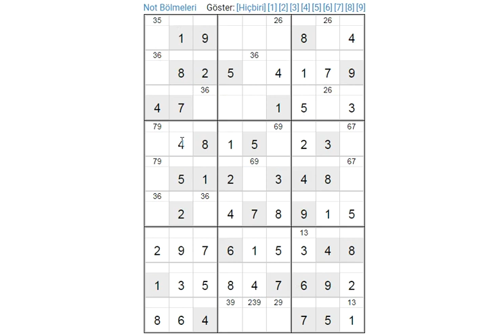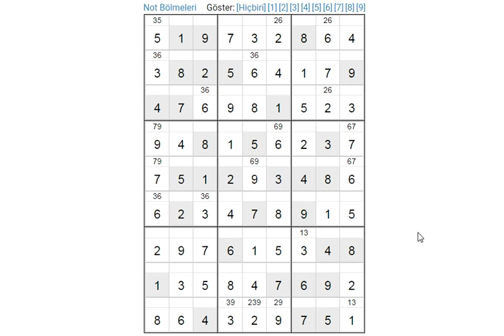EASY SUDOKU 064 SUDOKU 数独 סודוקו سودوكو सुडोकू СУДОКУ 數獨 스도쿠 ՍՈՒԴՈԿՈՒ ซูโดกุ სუდოკუ ΣΟΥΔΟΚΟΥ